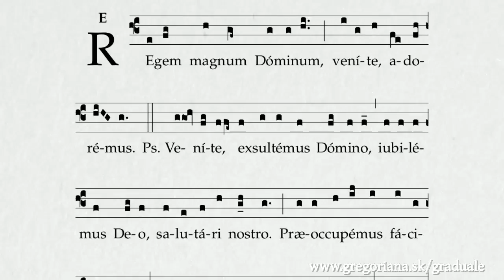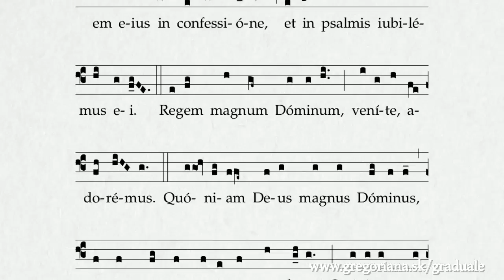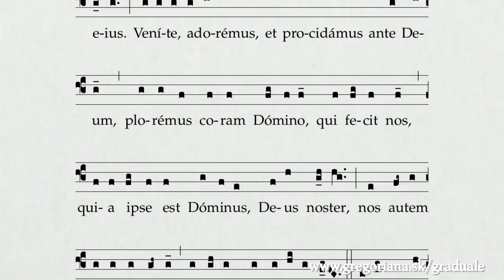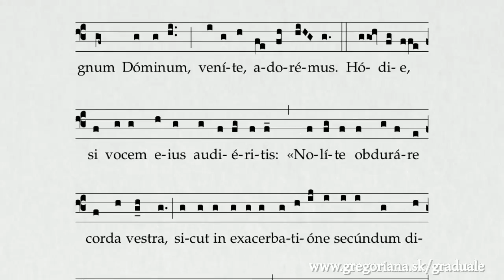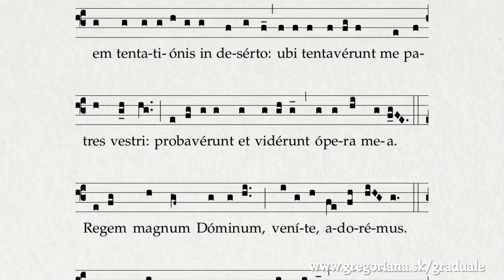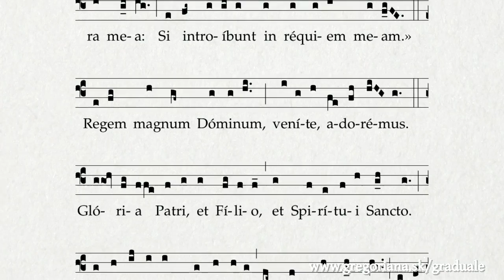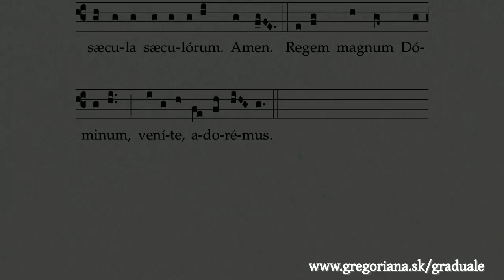Invitatorium: Regem magnum Dominum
This is a supplemental Chanel to to Chanel Graduale Project - see the description

Ad Invitatorium - Feria III
You can find the Antiphon in Liber Hymnarius (Solesmes 1983) on Page 179 and the Psalmus invitatorius on the Page 168.